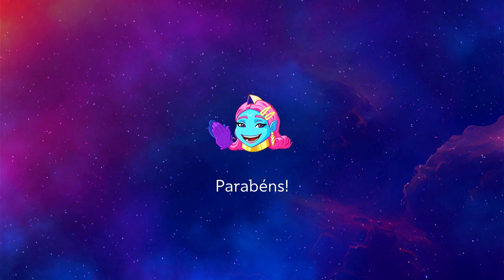Just Dance 2024 Edition (JD+): "I’m Still Standing (4 players)"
W/ @silverjustdance , @duartevini1490 and Fabian!
Ubisoft ID (Ubisoft Connect): Usertyp
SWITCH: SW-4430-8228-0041